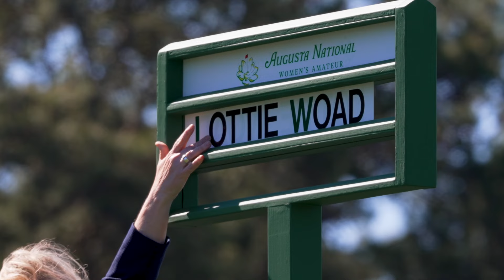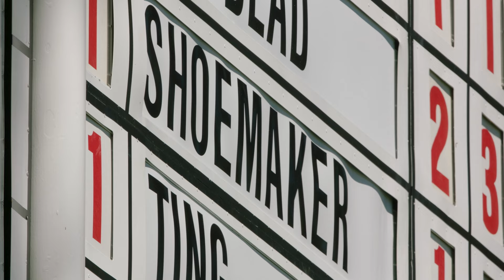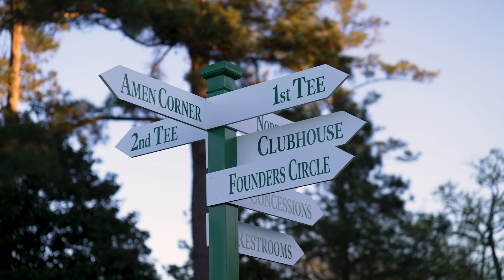2024 Augusta National Women's Amateur Champion, Lottie Woad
Lottie Woad claimed the Augusta National Women's Amateur title with a comeback victory on Hole No. 18